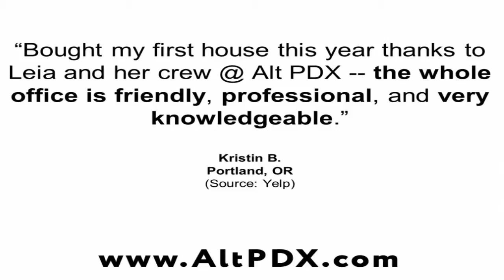Portland Alternative Realtors - REVIEWS - Portland, OR Real Estate Agents Reviews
Reviewed: ★★★★★ Portland Alternative Realtors is a top reviewed Real Estate Agents in Portland, OR. The video shows some of the excellent reviews and testimonials that have been offered by their happy clients (Real reviews by real customers)

Portland Alternative Realtors
3144 SE Belmont St
Portland, OR 97214